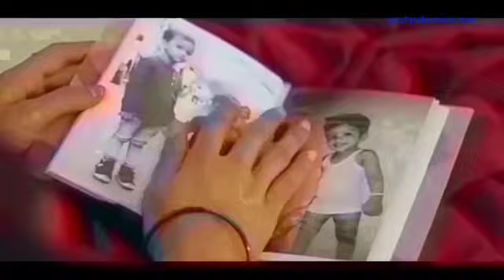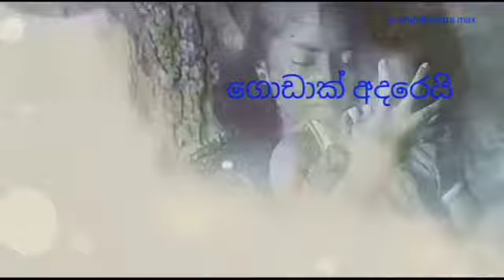Unuhuma matama didi|mahamaya veruna|thshara johsap new sog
Thushara joshap new song | mahamaya veruna